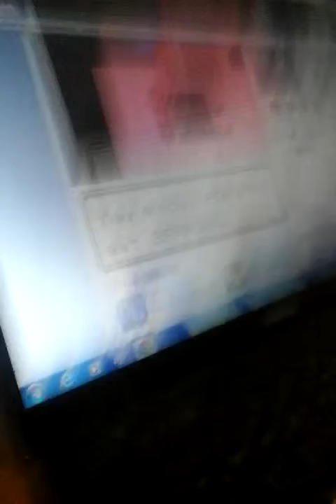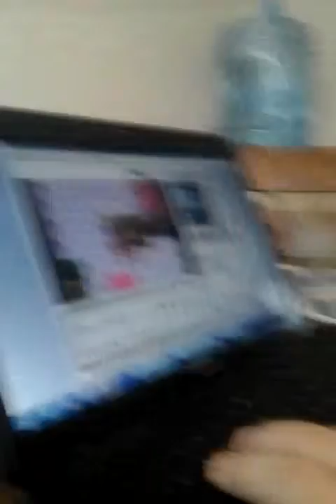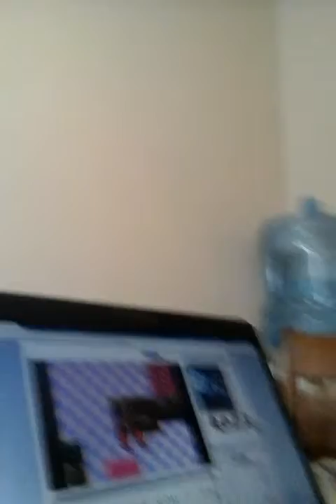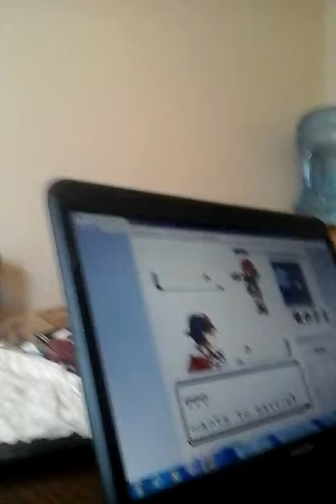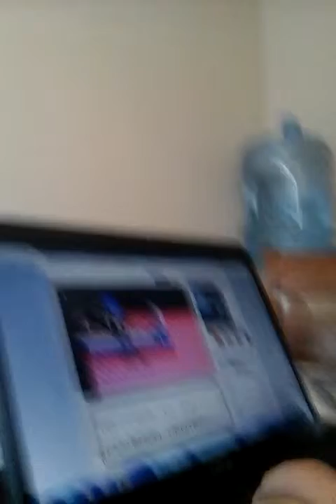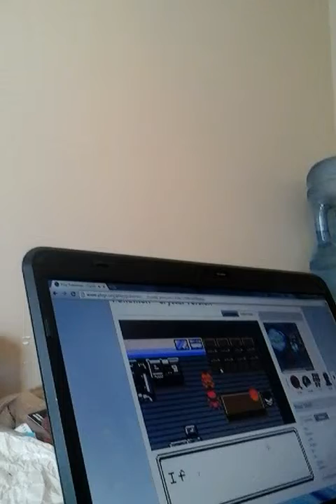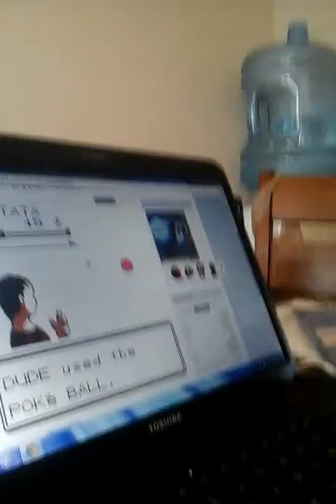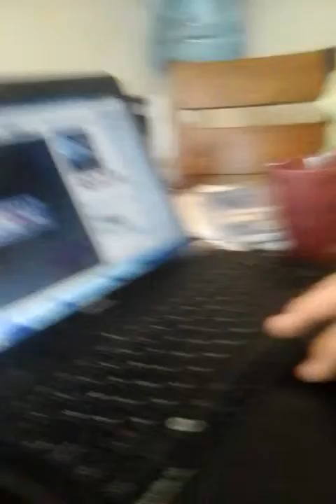Pokemon crystal part 2